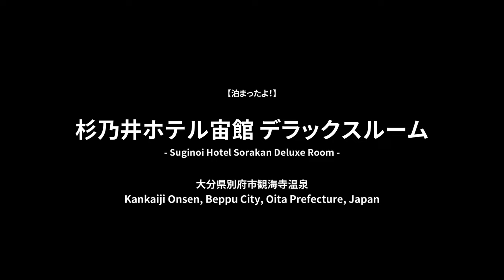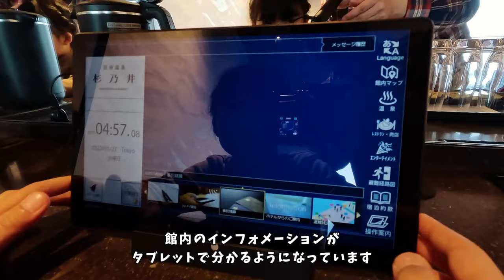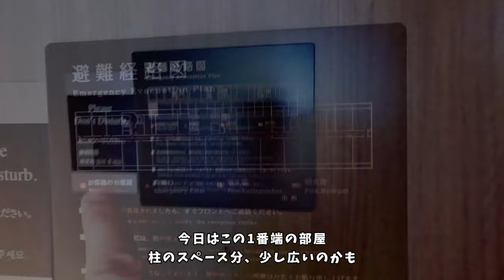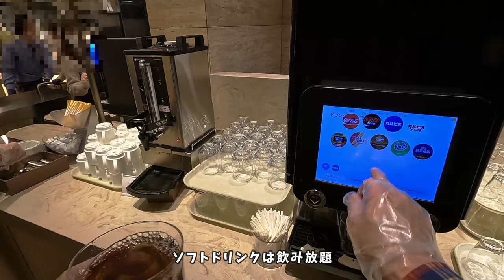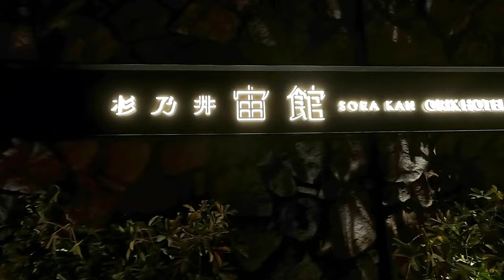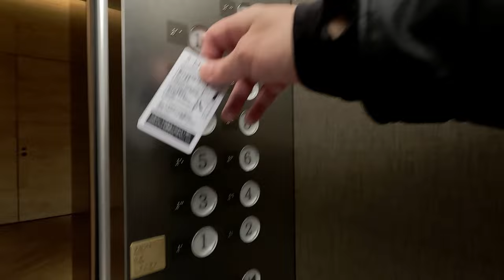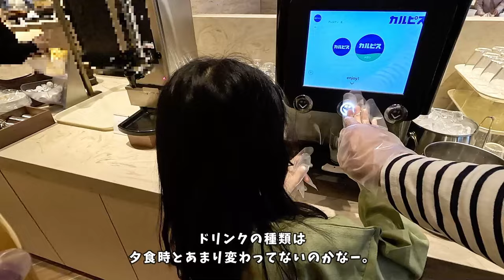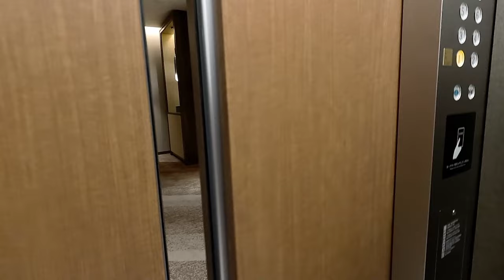親子で【杉乃井ホテル宙館】別府温泉最強のリゾート温泉ホテル。デラックスルーム泊 / SUGINOI HOTEL SORA-KAN, BEPPU ONSEN, KYUSHU, JAPAN.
大分県別府市観海寺温泉に2023年1月に新しくオープンした「杉乃井ホテル 宙(そら)館」の「デラックスルーム」をご紹介します。

This time, we will introduce the "Deluxe Room" of "Suginoi Hotel Sorakan" which opened in January 2023 in Kankaiji Onsen, Beppu City, Oita Prefecture.

九州No１リゾートホテル「杉乃井ホテル」が高級ラインの新しいホテル「宙館」をオープンさせました。これまでの杉乃井ホテルでちょっと気になっていた、建物の古さ、上品さ、各施設までの距離の遠さをすべて解決してきた、超意欲的なホテルとなっていました。
宙館専用のバイキング会場や温泉。新しくなったプロジェクションマッピングや噴水のショーなどもご紹介しています。

地元民親子２人の宙館初体験の模様を、最後までご覧いただけますと幸いです。

Suginoi Hotel, Kyushu's No. 1 resort hotel, has opened a new luxury hotel, Sorakan. It has become a super ambitious hotel that has solved all of the things that bothered me about the Suginoi Hotel so far, such as the oldness of the building, its elegance, and the distance to each facility.
A buffet venue and a hot spring exclusively for Sorakan. We also introduce new projection mapping and fountain shows.

We hope that you will be able to watch the story of the first Sorakan experience of two locals, a parent and a child, until the end.

　みれどんチャンネルは、大分県を起点にB型小学1年生「みれい」と「パパ」がおでかけする、「なごみ系旅チャンネル」です。
この動画が良かった！とか役に立った！楽しかった！などありましたら、動画への「いいね！

Miredon Channel is a "relaxing travel channel" where B-type first graders "Mirei" and "Papa" go out from Oita Prefecture.
I loved this video! It was useful! was fun!

■撮影に使っている機材など■
‹カメラ›

‹編集ソフト›
シーンごとの仮編集　DaVinci Resolve
全体編集　Wondershare Filmora 12
テロップ作成　Vrew

0:00 オープニング・チェックイン / Opening & Check-in
4:20 お部屋紹介/room tour
12:09 夕食バイキング / dinner buffet
16:30 お部屋からの夕暮れ / sunset from room
16:37 ホテル内探検 / rhotel exploration
17:19 プロジェクションマッピング / projection mapping
18:53 夜のアクアガーデン / aqua garden at night
19:47 スギノイボウル＆パーク / Suginoi Bowl & Park
20:28 夜のソラニワと宙館1階 / Soraniwa and Sorakan 1F at night
22:26 お部屋でのんびり / Relax in your room
24:43 朝食バイキング / breakfast buffet
31:25 展望露天風呂「宙湯」 / Observation open-air bath "Sorayu"
33:30 チェックアウト / check out
35:02 昼のアクアガーデン / Aqua garden in the daytime
36:00 エンディング / ending